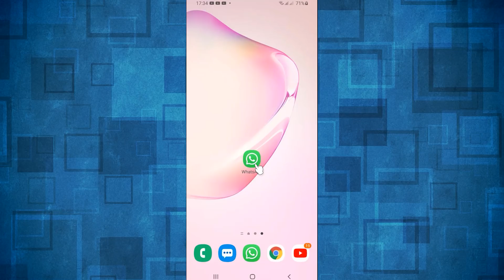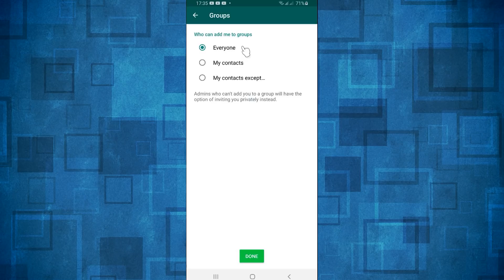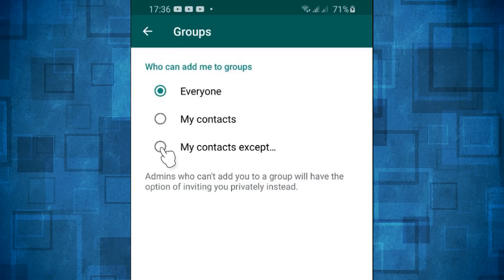Best Whats-app Trick 2020 ( No One can Add You in Whats-app Group )